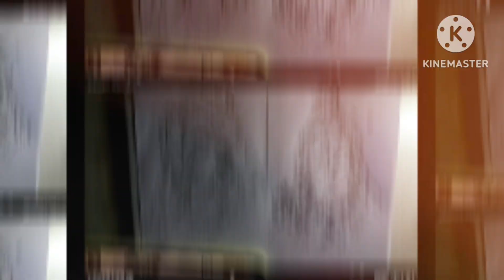How to draw Lord Shiva with Ganga Maa| Easy drawing of lord Lord Mahadev | Step by step | Series-2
bholenath drawing

bholenath drawing easy

bholenath drawing with colour

bholenath drawing pencil

bholenath drawing sketch

bholenath drawing photo

bholenath drawing easy with colour K

bholenath drawing video

bholenath drawing easy step by

step

bholenath drawing simple
bholenath sketch

bholenath sketch drawing

bholenath sketch step by step

bholenath sketch drawing step by step

bholenath sketch easy

bholenath sketch painting

bholenath sketch drawing easy

bholenath sketch video

bholenath sketch tutorial

bholenath sketch photo

shivling drawing

shivling drawing colour

shivling drawing easy oil pastel

shivling drawing for kids

shivling drawing hard

shivling drawing simple

shivling drawing watercolor

shivling drawing sketch

shivling drawing mandala art

shiv drawing sketch
bholenath drawing

bholenath drawing easy

bholenath drawing sketch

bholenath drawing hard

bholenath drawing colour

bholenath drawing simple

bholenath drawing video

bholenath drawing step by step

bholenath drawing oil pastel

bholenath drawing picture

shiva drawing
shiva sketch

shiv sketch drawing

shiva sketch drawing

shiva sketch step by step

shiv sketch drawing easy

shiv sketching

shiv sketch drawing step by step

shiva sketch easy

shiva sketch tutorial

shiva sketch drawing easy

sketching

sketch drawing

sketch full

sketch

sketch pen

sketch art

sketch colour drawing

sketch painting

sketch drawing

sketch

sketchbook editing

sketch full

sketching

sketches

Sketch

shiva drawing pencil

shiv drawing sketch easy

shiva drawing easy step by step

shiva drawing for kids

shiva sketch

shiv sketch drawing

shiva sketch drawing

shiva sketch easy

shiva sketch tutorial

solahsomvar drawing kaise banaye
kaise banaye solahsomvar drawing
shivraatri drawing kaise banaye
savan me shiv ji ka chitra kaise banaye